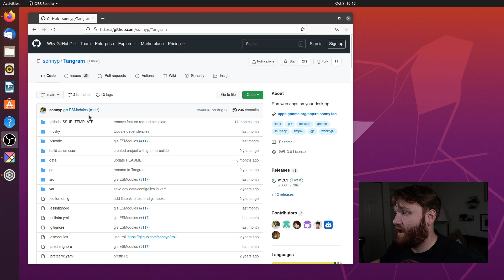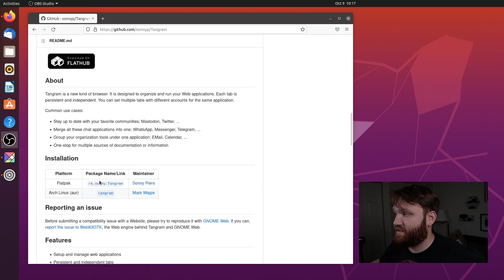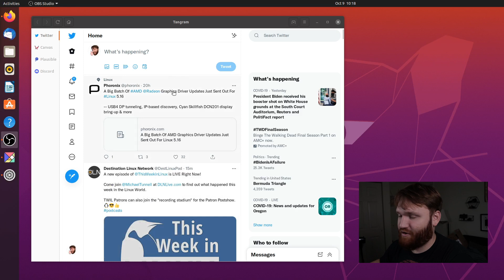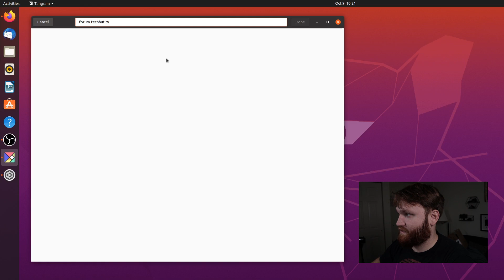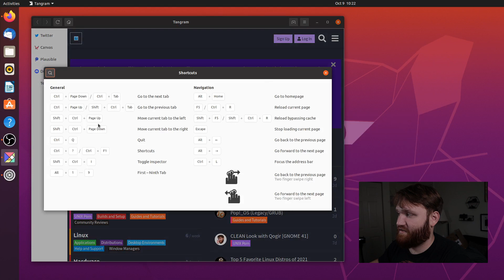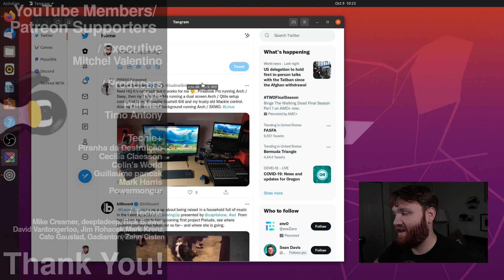NEW Kind of Web Browser on Linux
Tangram is a browser that gives you a place to manage web applications. These web apps will open in their own persistent and independent tabs within the application. Tengram uses WebKitGTK, the Web engine behind GNOME Web.